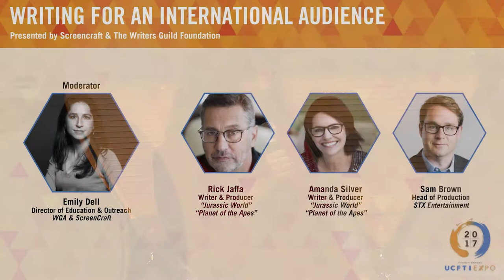Screenwriting for an International Audience, presented by ScreenCraft and WGF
ScreenCraft + the Writers Guild Foundation presented this panel at the UCFTI expo on October 20th, 2017 at the Los Angeles Convention Center. Panelists include from right to left: ScreenCraft's Emily Dell moderating, Amanda Silver & Rick Jaffa (writing team behind the upcoming AVATAR sequels and PLANET OF THE APES franchise), and Sam Brown, head of development at STX Studios.

ScreenCraft is dedicated to exploring the craft and business of screenwriting and to helping filmmakers succeed. Learn more about the Orb Media China-Hollywood Screenwriting Fellowship